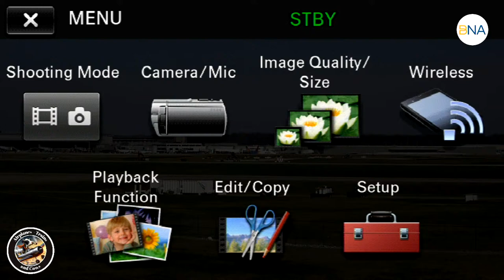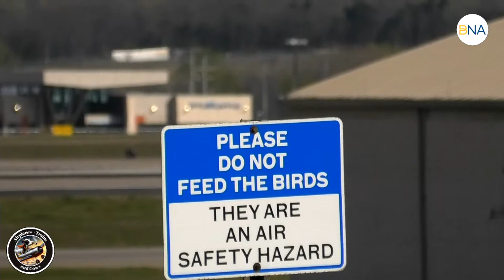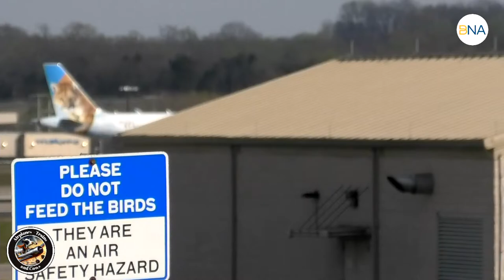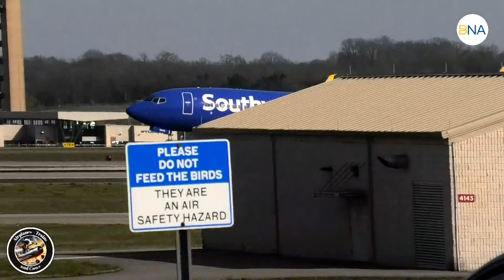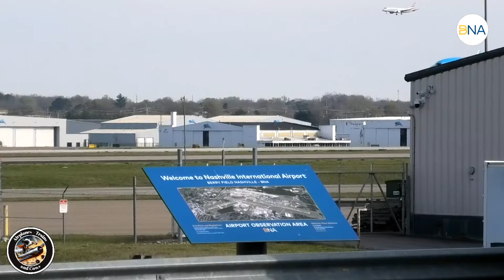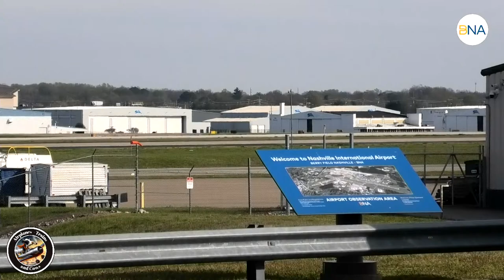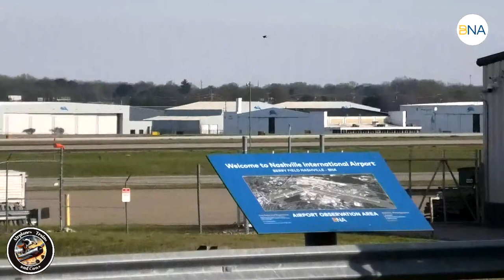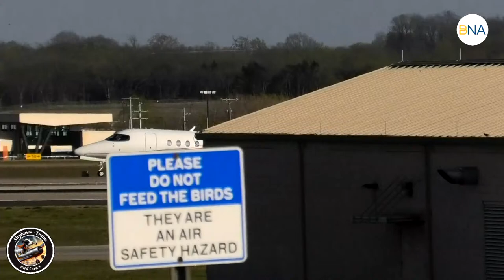Live Golden Hour Plane Spotting from Nashville International Airport